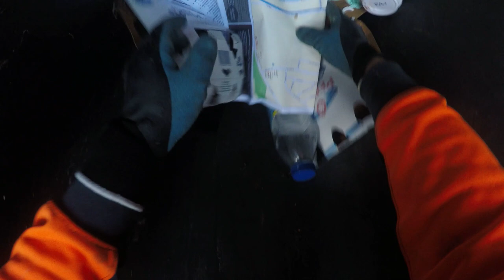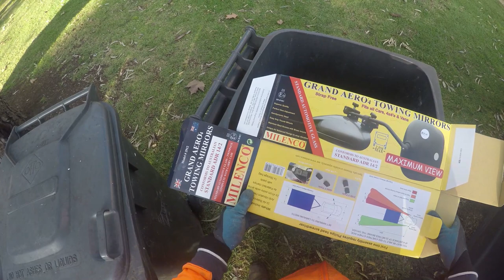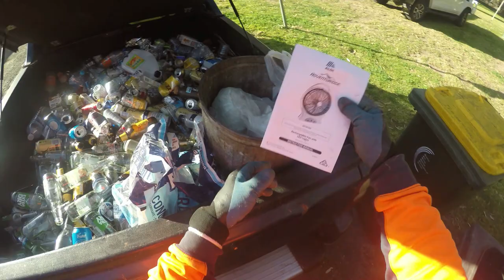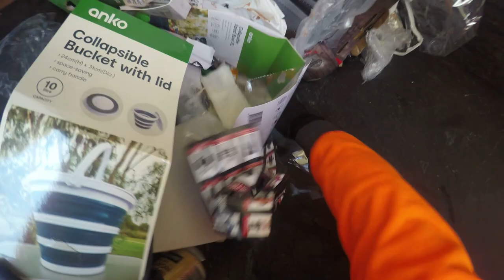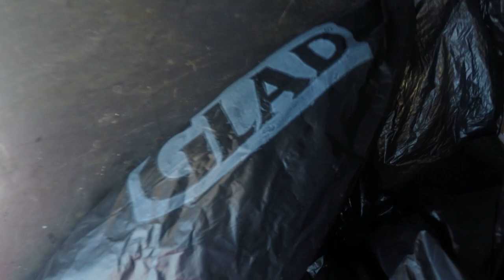DUMPSTER DIVING ''GARBAGE COMPACTION''